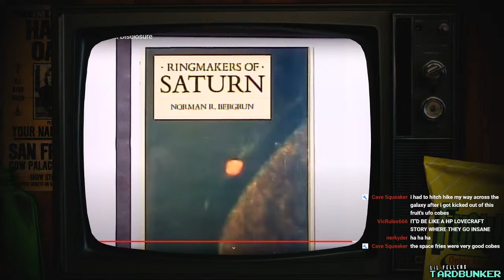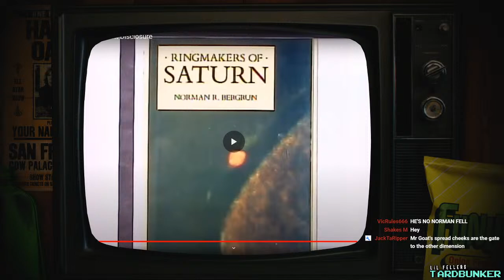TARDBUNKER - BOB DEAN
Alien adventures were never so mediocre!